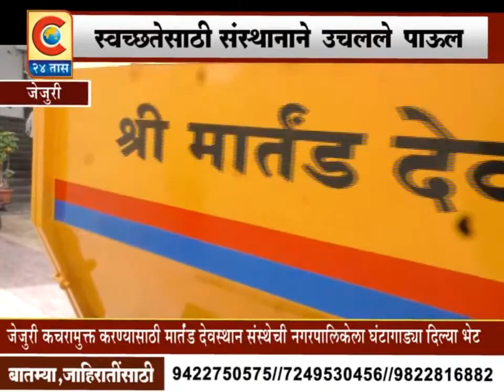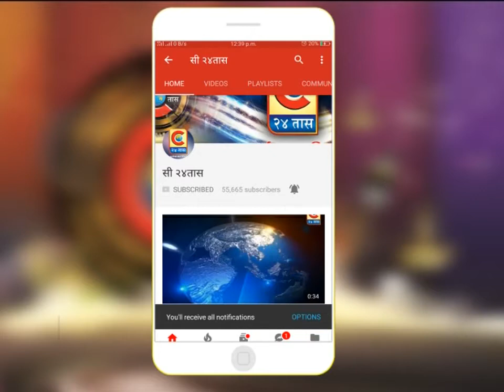जेजुरी -कचरा मुक्त करण्याकरिता मार्तंड देवसंस्थानची नगरपालिकेला घंटा गाड्या भेट